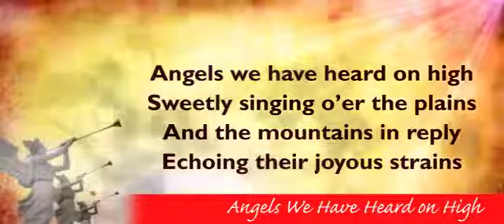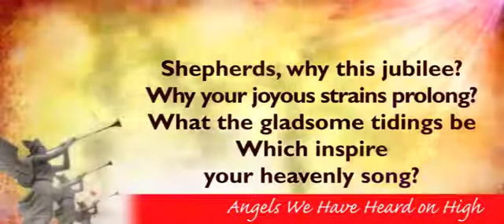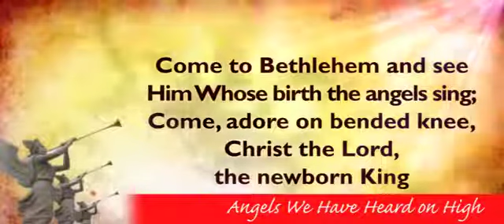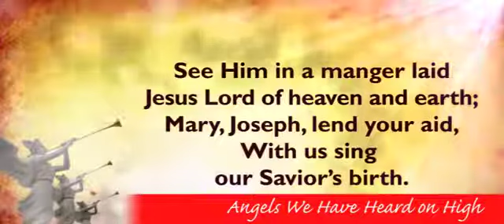Angels We Have Heard on High